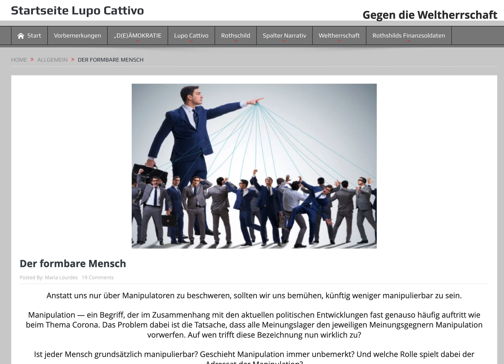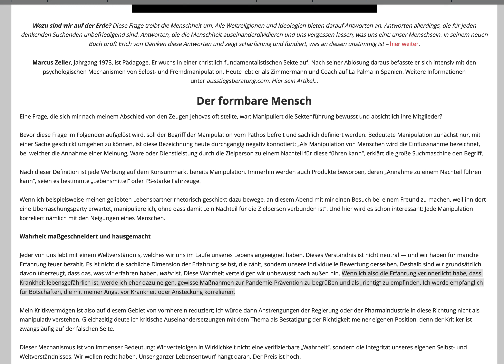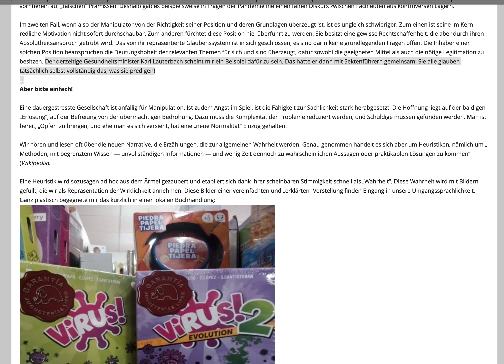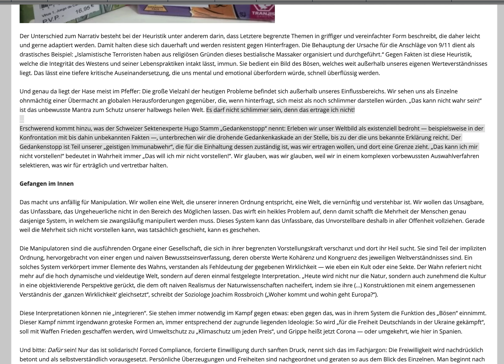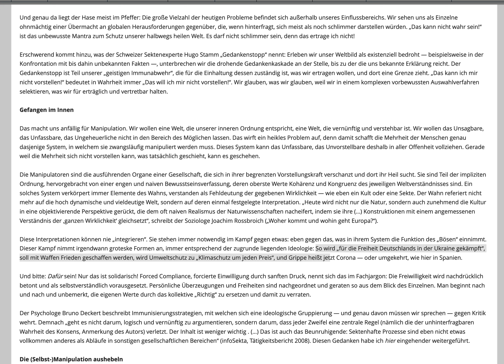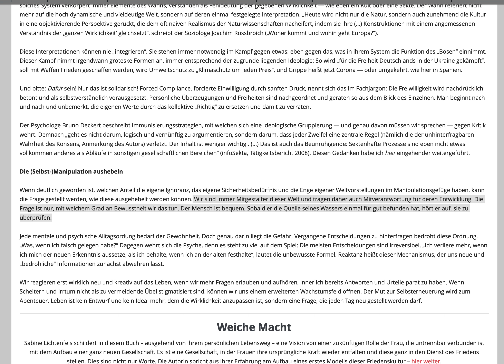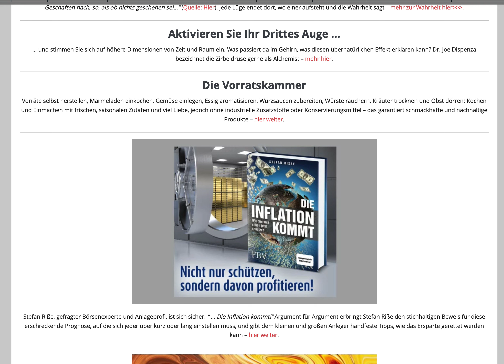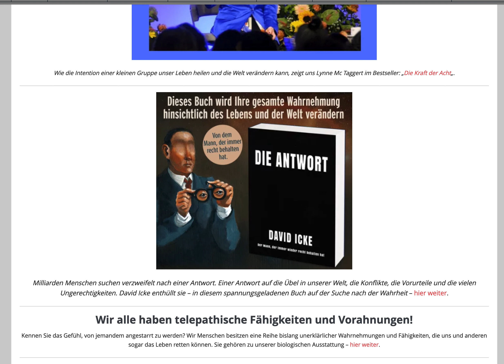Der Ukraine wurde das gesamte Gold gestohlen! Putin-Lügen.Kriegs Hintergründe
Take Off and Shoot a Zero von Chris Zabriskie unterliegt der Lizenz Creative-Commons-Lizenz "Namensnennung 4.0".